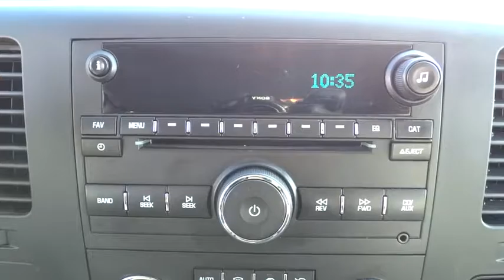2013 Chevrolet Silverado 1500 Salt Lake City, Murray, South Jordan, West Valley City, West Jordan, U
2013 Chevrolet Silverado 1500
2013 Chevrolet Silverado 1500 LT - Stock#: 33575A - VIN#: 1GCRKSE71DZ171201

LHM Super Ford SFO is excited to offer this 2013 Chevrolet Silverado 1500.Your buying risks are reduced thanks to a CARFAX BuyBack Guarantee. No matter the terrain or weather, you'll drive at ease in this 4WD-equipped vehicle. With exceptional safety features and superb handling, this 4WD was engineered with excellence in mind.A truly breathtaking example of pure vehicle design achievement...this is the vehicle of your dreams!More information about the 2013 Chevrolet Silverado 1500:Full-size trucks are used in such a wide range of situations--from construction fleets to long-distance driving--and the two different interiors offered in the Silverado help satisfy shoppers better than most other competing models. LS and LT models are probably the best fit for buyers who need the sturdy, get-messy capability of a pickup at least some of the time, but the LTZ is the choice for those who need a pickup that doesn't compromise luxury. For those who need a pickup but want to make a greener choice, with even lower operating costs, the Silverado Hybrid has 25% better fuel economy without sacrificing much towing or hauling ability.Strengths of this model include fuel economy, extensive features and options, Top-notch interiors to suit work or luxury use, and strong tow ratings